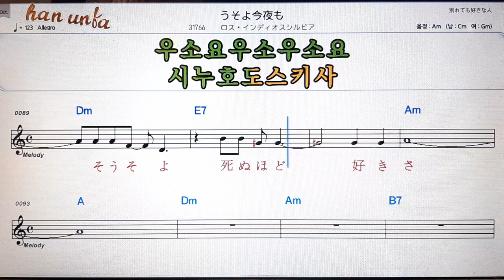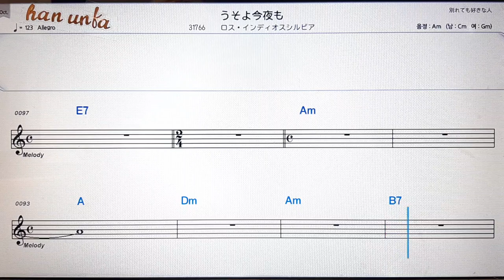우소요콘야모/로스인디오스사루비아💕日本の歌*Karaoke*Sheet Music*(한*일본어 동시 발음)韓国語 日本語の同時発音